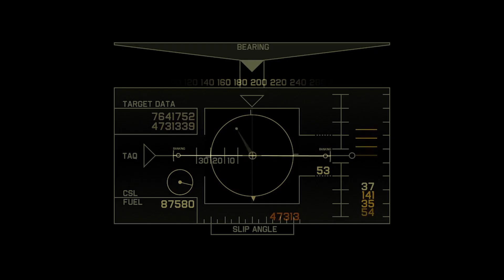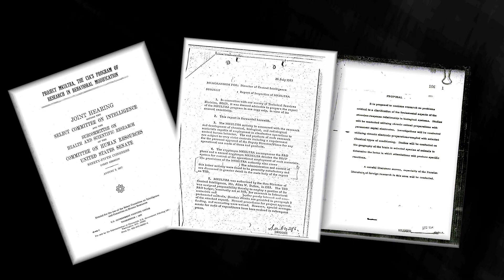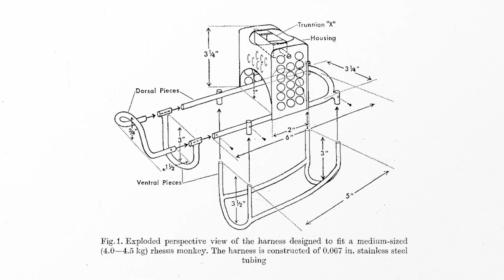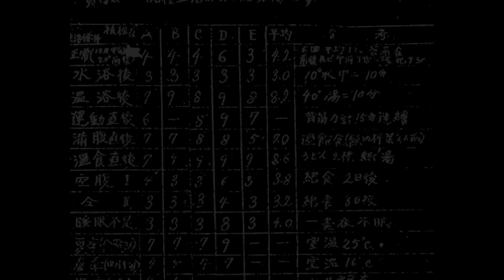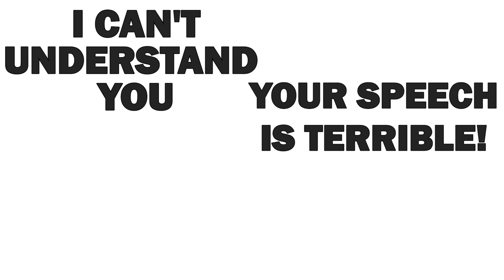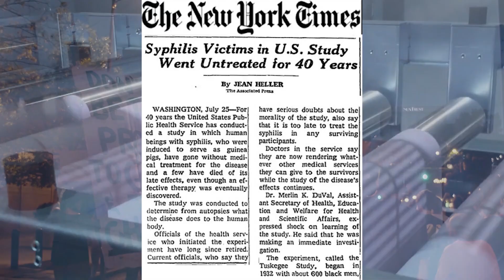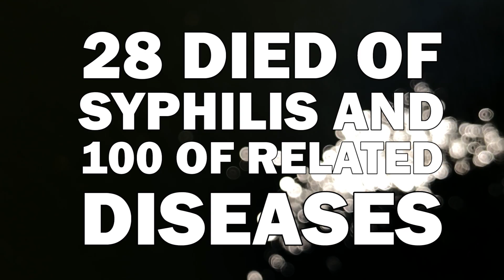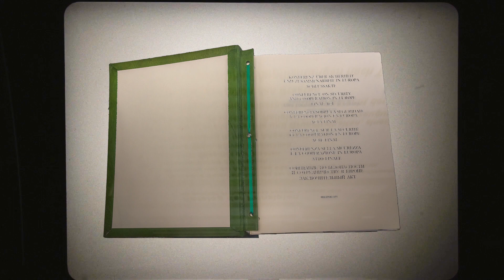The Worst Human Experiments Uncovered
Today, human trials have to follow certain standards and meet important criteria. However, this was not always the case and horiffic human experiments have been conducted in the past. Here, we will cover some of the worst human experiments.

Operation midnight climax: In our modern times, human experiments involve the voluntary participation of people. During operation midnight climax (which was part of MK Ultra), US agents drugged people without their consent to find out if they can alter their minds. This human experiment went on for years and involved hundreds of victims.
Facial Expression Experiments: This psychology study has been conducted as a human experiment in the past century. The goal was to find common features in faces if we feel certain emotions. The scientist leading this study, however, applied immense pressure and psychological terror. By the end of this human experiment, participants have reported to feel stressed out and uncomfortable.
Monkey Drug Trials: Although this is not a human experiment, the monkey drug trials is highly controversial as it involved the self-administration of drugs in monkeys. Since the monkeys suffered a lot and some even passed away, the trial is highly concerning from today's point of view.
Japan's Unit 731 and Holocaust Experiments. These series of human experiments is said to have claimed the lives of numerous innocent people. Horrific atrocities were commited to find out how much the human body can endure.
The "Monster" Study: This famous human experiment involves the attempt to induce stuttering in orphans by positive or negative speech therapy. It was found (although controversial) that stuttering becomes worse in children if we pressure them. The "Monster" study has never been officially published and remains a highly controversial human experiment.
The Tuskegee Syphilis Study: The Tuskegee Syphilis study involved hundreds of afro-american men who suffered from syphilis. The goal of this human experiment was to find out how syphilis progresses.

0:00-0:23 Intro
0:23-2:00 Operation Midnight Climax
2:00-3:45 Facial Expression Experiments
3:45-5:03 Monkey Drug Trials
5:03-6:09 Japan's Unit 731
6:09-7:46 The "Monster" Study
7:46-9:20 Tuskegee Syphilis Study
9:20-11:40 Holocaust Experiments
11:40-13:35 Today's Ethics

Images:
Some pictures/videos are derived from pixabay.com pexels.com and videezy.com
Auschwitz Tor by Dnalor 01, CC-BY-SA 3.0
Sachsenhausen roll call by Bundesarchiv, Bild 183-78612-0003 / CC-BY-SA 3.0